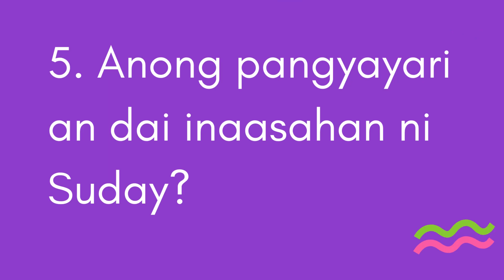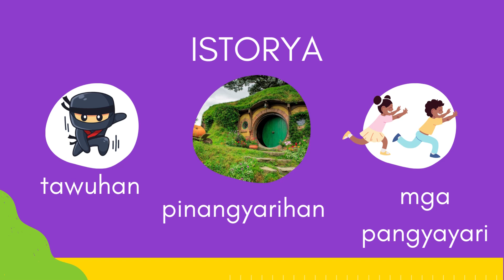Problema saka Solusyon Grade one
Problema saka Solusyon -Bikol
MTB MLE Grade One
Problema saka solusyon
Reading with comprehension